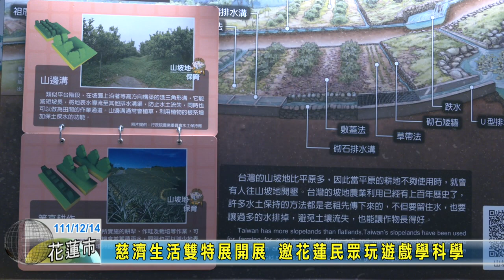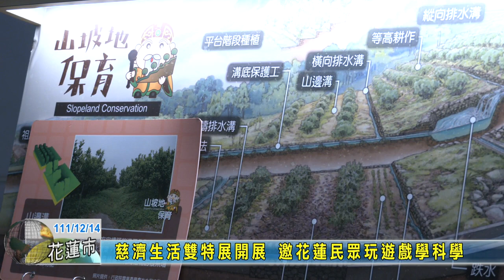20221214 09 慈濟生活雙特展開展 邀花蓮民眾玩遊戲學科學